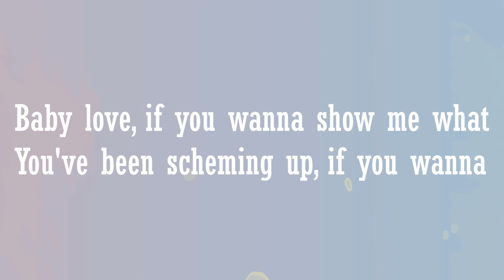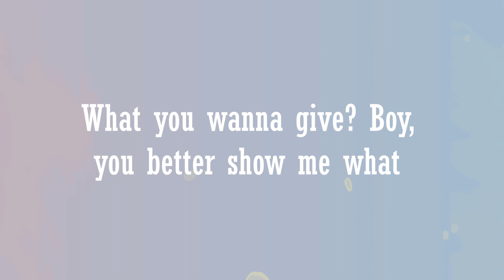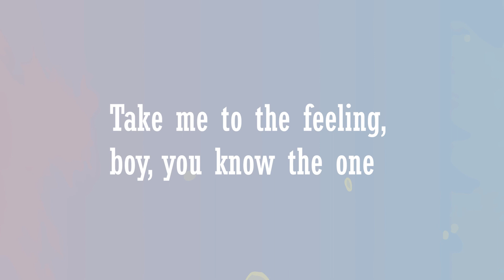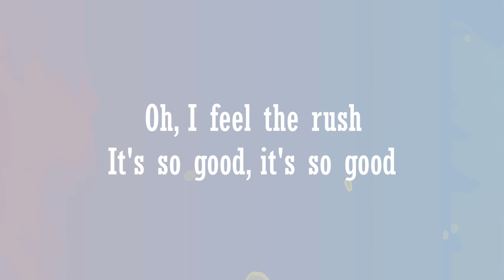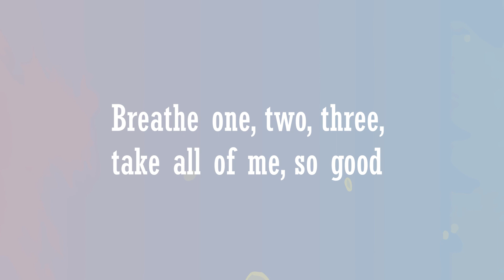troye sivan - Rush Lyrics